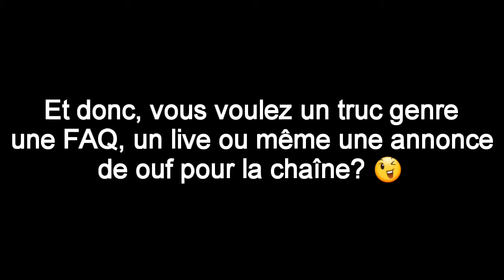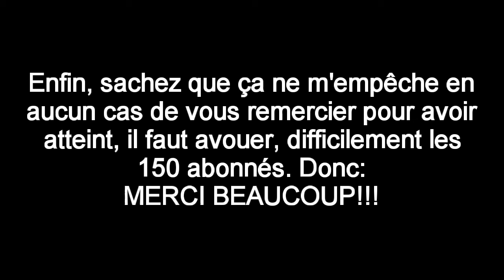150 abonnés...?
Voilà voilà... '-'
Que voulez-vous que je dise de plus? Ah oui: MERCIIIIIIIIIIIII! 😃